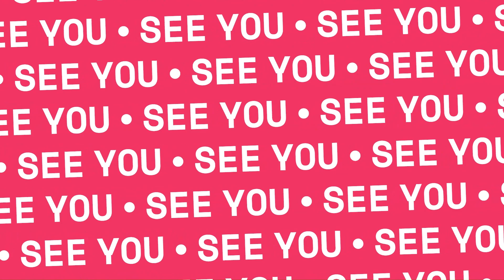FunnyCreates 3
A funny video dedicated to recreation. Смішне відео присвячене відпочинку.